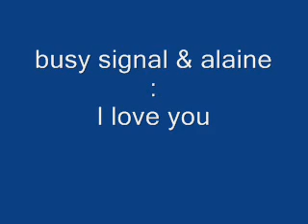busy signal & alaine